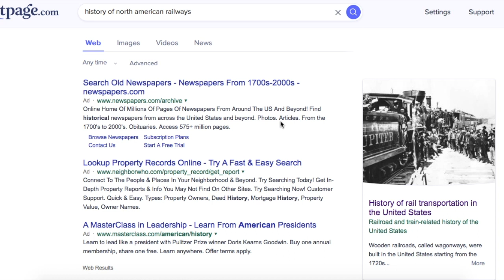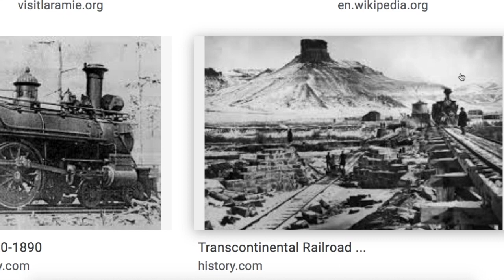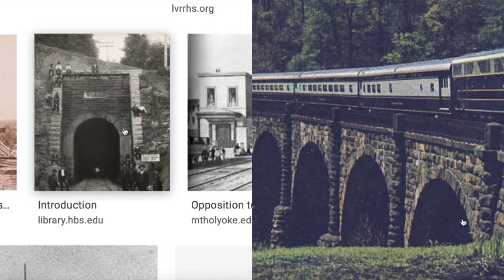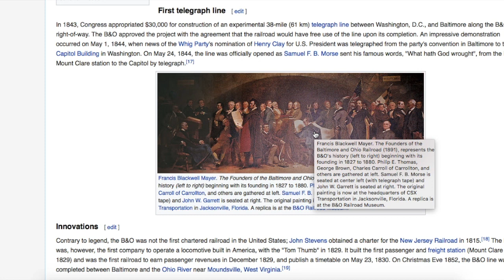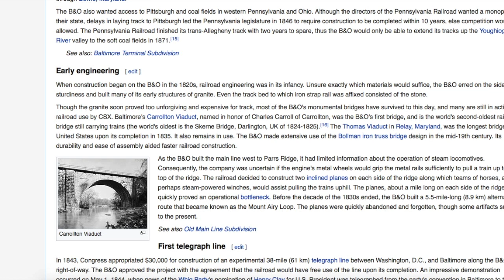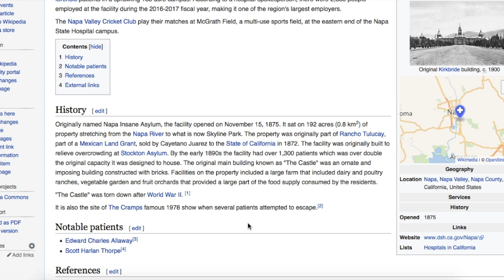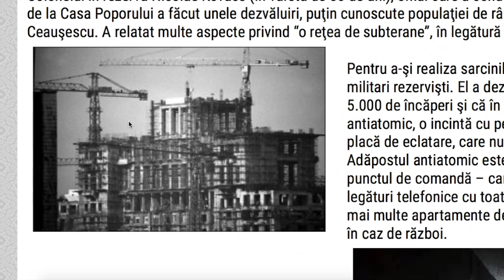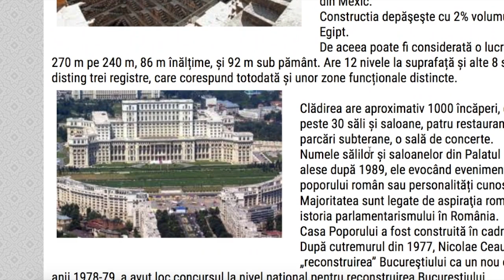Pre Reset Railroads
In this short video we begin by exploring the first railroads in North America. They were said to begin construction in the early 1800’s. We will also check out some out of place architecture in the second half of the video. Finally at the very end I show the first minute of my latest video on the JonLevi Off Topic Channel

I made two video this week and I’m afraid the other one turned out better. Sorry if this one sucks. I will revisit this topic again as it's quite fascinating.

My wood burning stove (for 10 plus years)

My tiny mic

World Map Antique Vintage